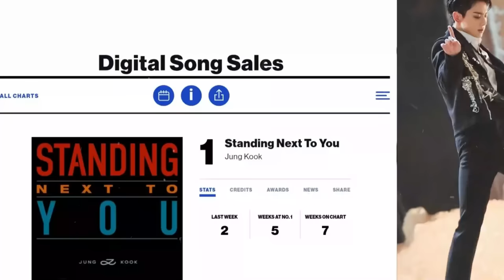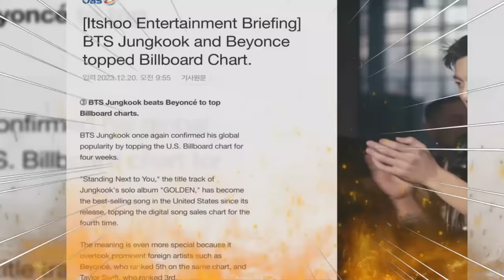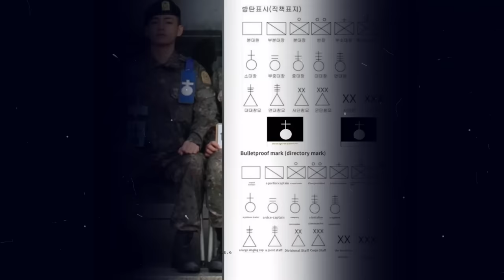Latest Facts! Jungkook and Taehyung take social media by storm | Recent Moments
Latest Facts about Taehyung and Jungkook's Success. BTS's Jungkook topping the charts is nothing short of incredible, with his hit song maintaining the No. 1 position. 1 on Billboard's Digital Sales Chart for an astonishing few weeks. Another recent moment is about V (Kim Taehyung) and RM (Namjoon)'s military service. As loyal fans eagerly await the latest news about their favorite idols, social media has become a hub for trending moments and photos featuring the two stars in uniform.

(Warning) This video is just an illustration